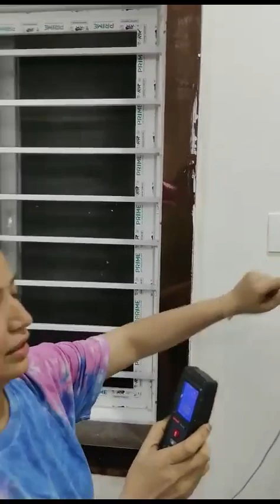some electronics are very dangerous 😳 effects with radiation || Mobile phone and Television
some electronics are very dangerous 😳 effects with radiation

Hello everyone 🤗

Myself ksharief
I'll get many kinds of entertainment to everyone

like funny videos, movies, news,jokes, serials, TV shows, comedy scenes, action, horror, education, history, music,technology, health topics, etc

Jai Hind

Jai Hoooo